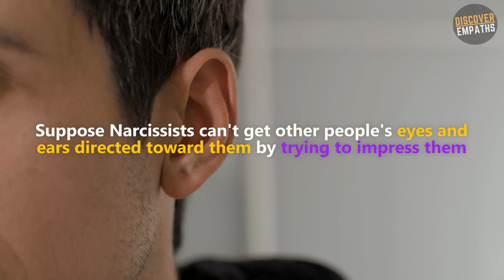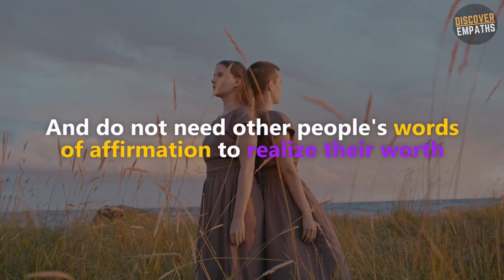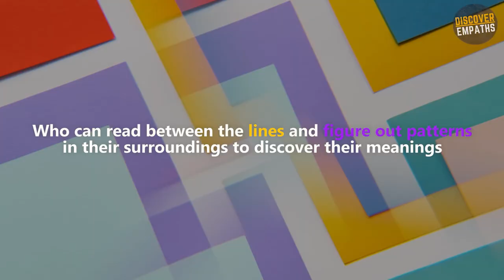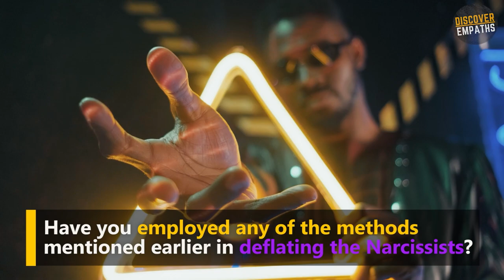10 Effective Ways Super Empaths Destroy Narcissists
10 Effective Ways Super Empaths Destroy Narcissists
Narcissists are egotistical individuals who have excessively shallow levels of self-confidence. They boost their self-esteem by looking down on others while exalting themselves. They yearn for power, dominance, and influence since they have a superiority complex. Due to their sense of over-entitlement, they demand respect yet hardly show it to others. Their apathy and arrogance can make others feel so small and invalidated.

Since Narcissists believe they are better than others, they do not regard their fellow humans as equals but as their inferiors. Many people feel threatened by Narcissists due to their blunt and dominating personalities.

⏱️⏱️VIDEO CHAPTERS⏱️⏱️
Introduction 00:00
10 Effective Ways Super Empaths Destroy Narcissists 00:44
Number 1 Super Empaths Ignore Narcissists' Attention-Seeking Behaviors 00:50
Number 2 Super Empaths Read The Narcissists' Minds 01:51
Number 3 Super Empaths Silence Bragging Narcissists. 02:32
Number 4 Super Empaths Expose Narcissists' Real Identities 03:27
Number 5 Super Empaths Rebel Against Narcissists' Made-Up Sovereignty 04:15
Number 6 Super Empaths Refuse To Offer Narcissists With Narcissistic Supply 05:02
Number 7 Super Empaths Repel Narcissists' Gaslighting Tactics 05:43
Number 8 Super Empaths Intuitively Repel Narcissists' Manipulative Tactics 06:59
Number 9 Super Empaths Mirror Narcissists' Behaviors 07:48
Number 10 Super Empaths Punish Narcissists For Their Mistakes 09:04

►►Learn to Manage the most common health problems at home?🏠Click Here ➞

►►Get the 7-Day Prayer Miracle. Discover the Mysterious Secret of Archangel Michael. Proven to Break Open An Ocean of Abundance, Heavenly Wealth, and Divine Wisdom.